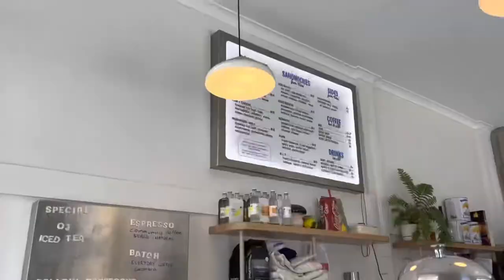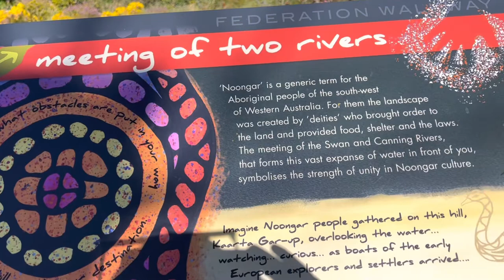Living in Perth, Fremantle | Spend the week with me!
Hope you enjoy this weeks video! It’s a bit all over the place but I was living in Fremantle for a week (Perth) and wanted to share my week with you. Enjoy! Xxx